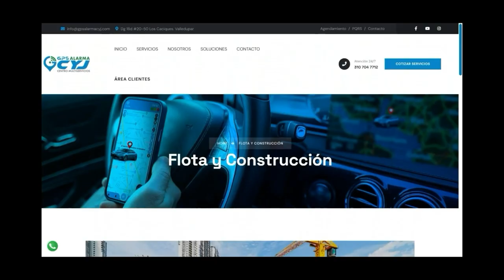AS3SIN4N A B4LA AL 'MAGO' Y 'MILO' EN BADILLO